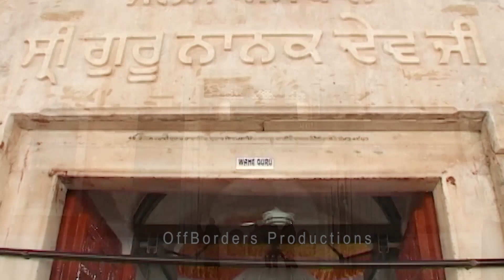Gurudwara Sri Nankana Sahib " The Birth Place of Guru Nanak Dev Ji "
Pakistan

Nankana Sahib (Punjabi and Urdu: ننكانہ صاحِب‎) is a city and capital of Nankana Sahib District in the Punjab province of Pakistan. It is named after the first Guru of the Sikhs, Guru Nanak, who was born in the city and first began preaching here. Today it is a city of high historic and religious value and a popular pilgrimage site for Sikhs from all over the world.[1][2] It is located about 80 km (50 mi) west of Lahore and about 75 km (47 mi) east of Faisalabad.[3] The city has a population of approximately 70,000.

The township was founded by Rai Bhoi and thus was known as Rai-Bhoi-Di-Talwandi.[citation needed] His great-grand son Rai Bular Bhatti, renamed it as 'Nankana Sahib' after the birth of Guru Nanak.[citation needed] The Gurdwara Nankana Sahib, originally constructed in around 1600 CE was renovated in 1819–20 CE by Gian-Punjab Maharaja Jassa Singh Ramgarhia The Sikh Conference of Panjab, Jammu and Kashmir, Peshawar, Kangra and Hazara

an OffBorders Productions Presentation.